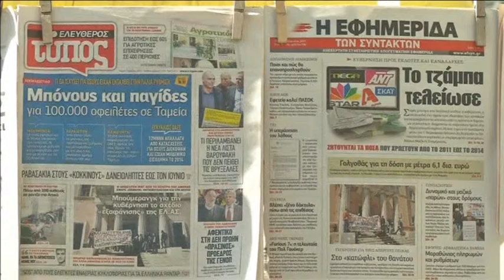МВФ към Атина: Намалете пенсиите и повишете ДДС